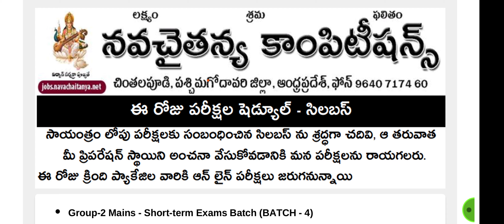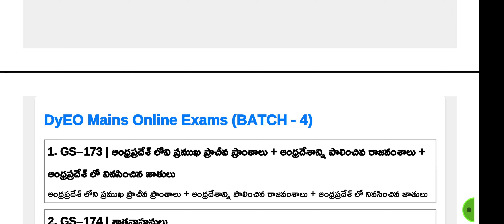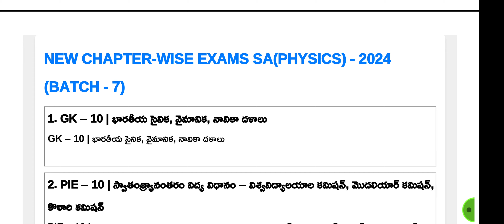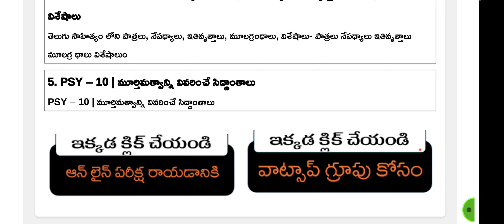నవంబర్ 19 ఎగ్జామ్స్ సిలబస్ | NavaCHAITANYA Exams App | Group-2, DyEO, DSC SGT & School Assistant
డేవైజ్ సిలబస్ షీటు ను వాట్సాప్ గ్రూపులో పిడిఎఫ్ రూపంలో డౌన్లోడ్ చేసుకోవచ్చు.
ఆన్ లైన్ ఎగ్జామ్స్ గురించిన పూర్తి వివరాలకోసం సంప్రదించండి: 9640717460, 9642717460